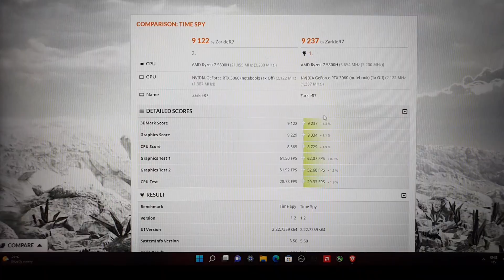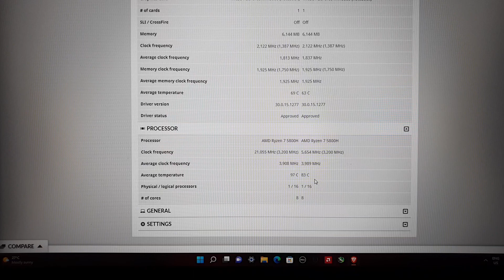Cheap and Effective Way to COOL Gaming Laptop - Honeywell 7950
Time stamp
0:00 - Intro
0:44 - First method (not very effective)
3:08 - 2nd Method (dont Skip)
6:34 - extra Tips
7:08 - Result